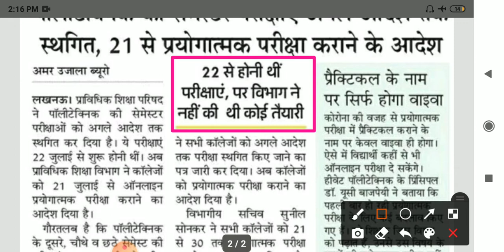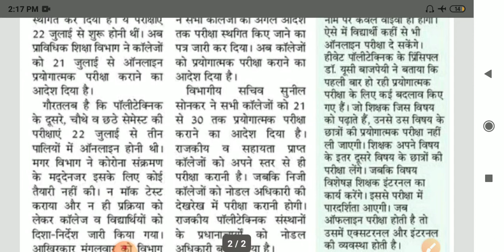up polytechnic semester exam 2021||सभी सेमेस्टर की परीक्षाएं स्थगित